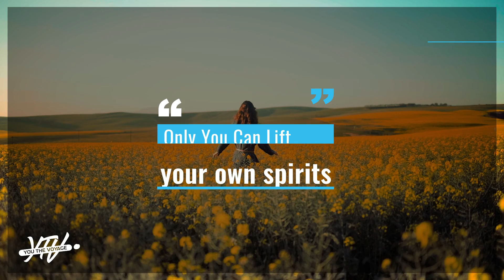Only you can lift your own spirits I Get out of Covid19 depression I Defeat Corona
Only you can lift your own spirits

Everyone, including you knows that
The times have changed, at least
For the time being
Your status quo has travelled
Out of the ballpark, suddenly
Life seems like a house arrest

What do you experience now?
In reality, it is Life challenging you to
To a brand new adventure
Egging you to traipse the
Already known to you
Little joys you were missing
In you robotic existence
The playful sparrow tweeting on
Your balcony rails,
The clouds shaping your
Childhood scrapbook memories,
The burnt omelette made by you
Tasting like heaven
The triumph of scrubbing off
The last vestiges of grime
From the collar of your shirt
And many more such little
Spaceships of happiness, which you
Can easily find around you,
Can in reality transport you
To a world of bliss,
You always longed for.
Think of this as an opportunity
Cleansing the clutter
Off your mind,
Readying you for your next
Great voyage!
If we can all together
Ward off this invasion,
You could be back being
Clockwork Orange like before.
Or?
Take a deep breath..
You are being offered
Two choices by ‘yourself’
One. Going back to your old life, work
Perks, weekend clubbing, late
Night movies, dinners, etc.
Two. Going ahead to create a
Whole new algorithm for yourself
That could make you be the change
You want to see in the World.
The choice is entirely yours,
You are the Entitled One
For your actions and reactions.
Bring out all the till-now-life-experiences,
Knowledge, anecdotes, accomplishments
And of course failures
Out of the heavily stacked cupboards
In your mind’s locker room.
Throw and juggle them all
In air, and wait for them
To transform into a Genie
A Genie created by you,
To make all wishes come true
The teenaged dreams that you had steered
Away from, for material safety
And emotional security by
Intentionally boxing your soul
Into a box.
Only you can break
The casket to rise like
The proverbial phoenix,
Climb out of your slumber
To ideate and design a
Brand new life for yourself
Your loved ones,
And the world
Are you ready in these supposedly
Not so great times?

Video:  Amit Batra from Pexels,  Cottonbro from Pexels, Martina Tomšič from Pexels, Darli Donizete from Pexels, Deeana Creates from Pexels,
Luis Quintero from Pexels, Max Vakhtbovych from Pexels, pexels-tima-miroshnichenko, Pressmaster from Pexels, Tarin Golden, Ruvim Miksanskiy from Pexels, Yaroslav Shuraev from Pexels, Taryn Elliott.